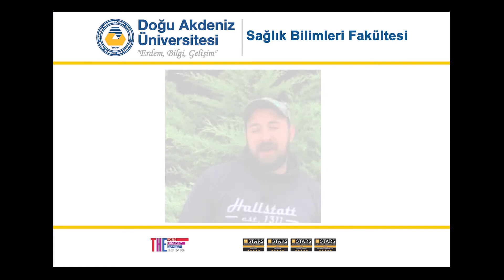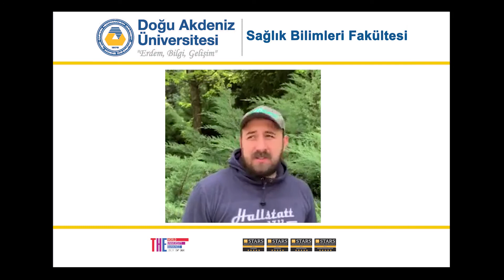Spor Bilimleri Mezunlarımız